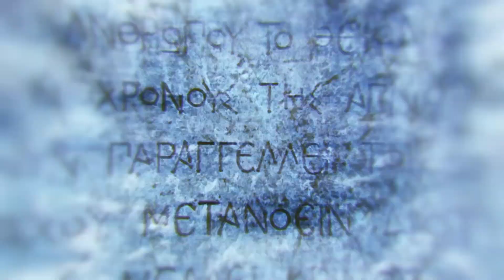Assassin's Creed Odyssey - Part 18 [Episode 3: Snake in the Grass]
Kassandra decides to tie up loose ends with Elpenor and infiltrate the Cult of Kosmos.

Part 18 features:
1. Odyssey Quest: Snake in the Grass
2. Odyssey Quest: The Serpent's Lair

Shortner Entertainment presents the Assassin's Creed game with an Ancient Greek setting. A mercenary begins their odyssey to find their family after a tragedy befell them in the past, as the Greek world devolves into chaos when the Peloponnesian War erupts between Athens and Sparta.